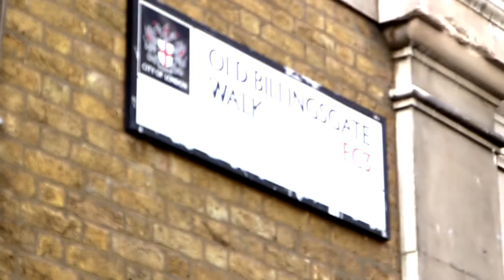IS-digital Trade Show Stand Video.